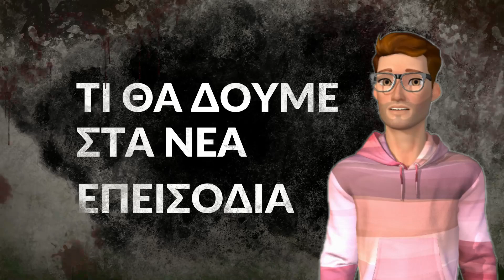ΜΑΥΡΟ ΡΟΔΟ - Συλλαμβάνουν τον Πέτρο και διώχνουν την Κασσιανή!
ΜΑΥΡΟ ΡΟΔΟ - Όπως θα δούμε στα επόμενα επεισόδια ο τελευταίος δίνει μία ιδέα στον Πέτρο για το πώς μπορεί να μπει κρυφά στο μοναστήρι και να βρει την Ελισάβετ. Έτσι, ο Πέτρος σκαρφαλώνει μία μάντρα και μπαίνει στο μοναστήρι.

VIDEO CHAPTERS
0:05 - Ξεκίνημα
0:25 - Υπόθεση ΜΑΥΡΟ ΡΟΔΟ
0:35 - Spoiler ΜΑΥΡΟ ΡΟΔΟ
1:05 - Trailer ΜΑΥΡΟ ΡΟΔΟ
1:16 - Επεισοδια ΜΑΥΡΟ ΡΟΔΟ
1:28 - Outro